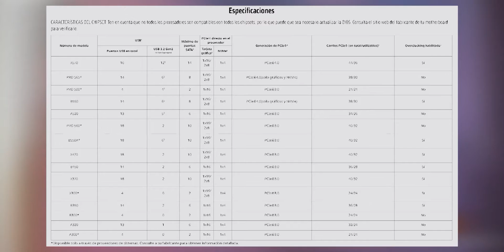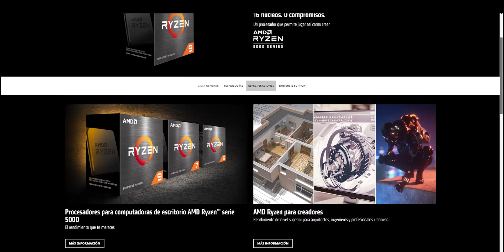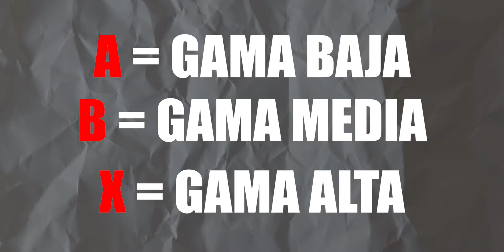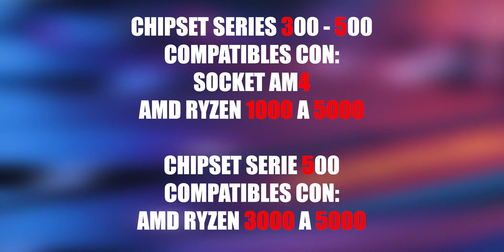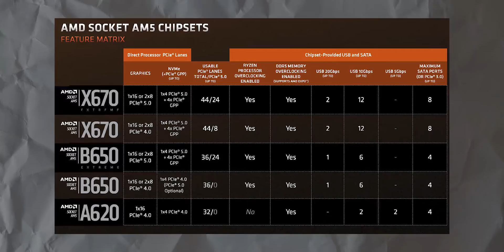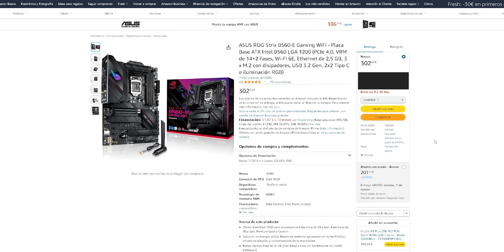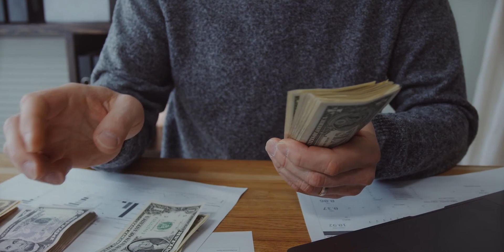Cómo elegir la MEJOR placa base para AMD RYZEN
En este video veremos como podemos elegir la mejor placa base para Amd Ryzen. Descubrirás todo lo que tienes que saber acerca de los chipset, socket, tamaños y como recocerlos a simple vista para no equivocarte a la hora de elegir tu placa base para tu Amd Ryzen.

B550 ATX (AM4)
MSI MPG B550 GAMING PLUS

Gigabyte B550 AORUS ELITE V2

B550 MICRO-ATX (AM4)
Gigabyte B550M Aorus Elite

MSI B550M PRO-VDH

B650 ATX (AM5)
ASUS TUF GAMING B650-PLUS

B650 MICRO-ATX (AM5)
MSI PRO B650M-P

Gigabyte B650M GAMING X AX